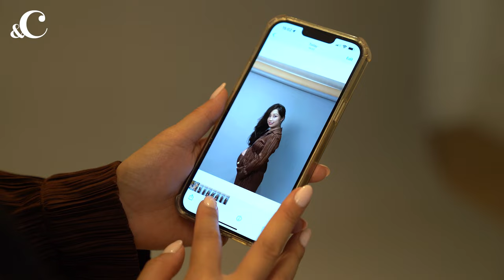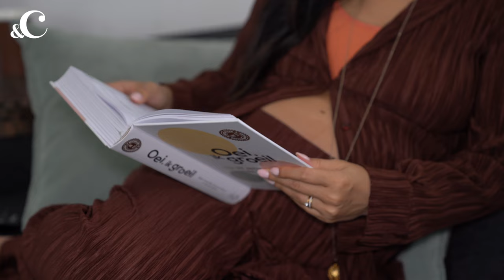Zo combineert mama (to be) Lily zwangerschap, werk én me-time - &C x SPA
Welkom in de wondere wereld van (bijna) moeders. Want daar valt nogal wat te combineren: zwangerschappen, kleine kinderen, vriendschappen, drukke banen en partners. Dé ingrediënten voor een busymomlife en daarom extra belangrijk om goed voor jezelf te zorgen. In deze serie nemen we een kijkje in de levens van verschillende (bijna) moeders om te zien hoe zij dit alles in balans houden. In deze aflevering laat influencer Lily (van @hashtagbylily) zien hoe zij dit doet.

Camera:
Montage: